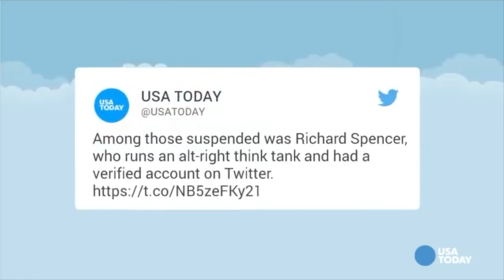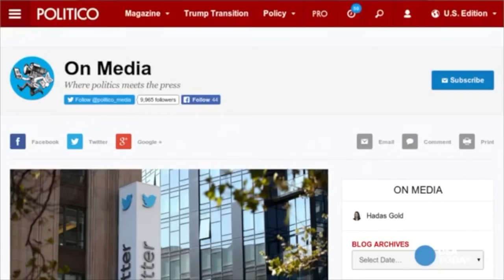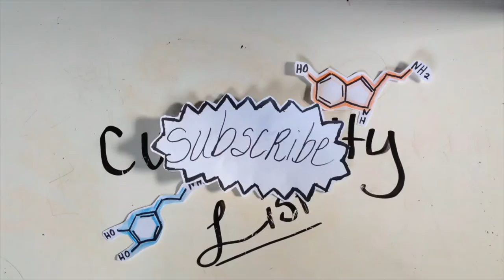Political Correctness and The Growth of The Alt-Right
A video examination of political correctness and how it helped (and still does help) play a role in the growth of the white nationalist, ‘alt-right’ movement.

The past election cycle saw many more pepe memes pop out then normal. However, a comical meme now appears to reflect a bit more deeply on the anger of unrecognized groups and their search for validation, racial segregation, and justification for underlying prejudices.

Please note:
This is already quite a polarizing topic. This video essay is meant to reflect on both sides of the argument as fairly as possible in search of a middle ground, solution, and paths towards a more cohesive future.

Hate Crime Data Collection (as mandated by the Hate Crime Statistics Act)
SPLC alt-right definition
Supremacists use online front and social media as recruitment

Videos Used:
-Rebranding White Nationalism: Inside Richard Spencer's Alt-Right (literally said and I quote that before trump it was an “intellectual masturbation” movement)
Jared Taylor on suppression (3:37)
news hate crime reporting:
-Lynch addresses increased hate crimes CNN (0:53)
-Hate crimes against Muslims rise 67 percent, FBI reports (0:32)
-Brian Levin on rising hate crimes in the US populism’s relation to hate crimes
-Trump Protests, Hate Crimes Intensify Post Election rise in hate crime clips and stats, protests too (1:01) (1:34 “This could just be the beginning”)